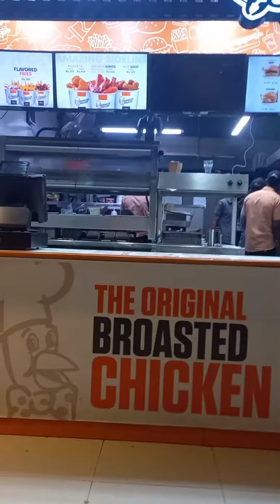11 August 2023